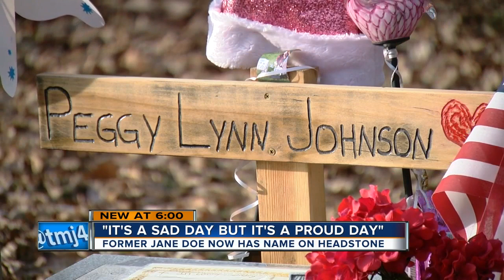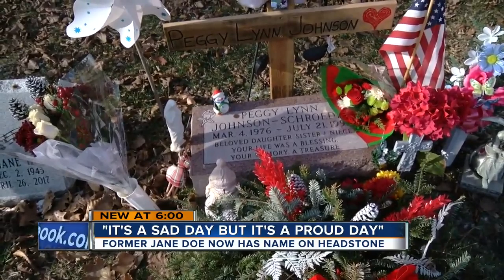Former "Jane Doe," Peggy Lynn Johnson Schroeder, gets proper headstone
On a bitterly cold morning, a Jane Doe, who was unknown to the world for 20 years, finally got a proper headstone.